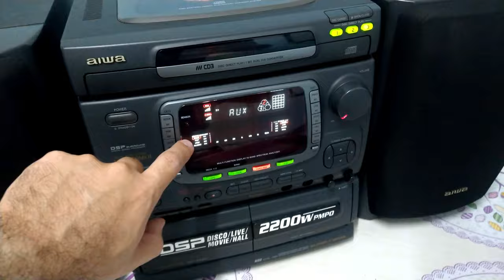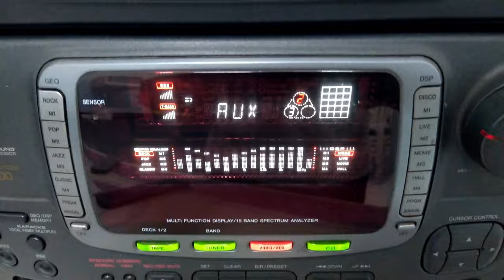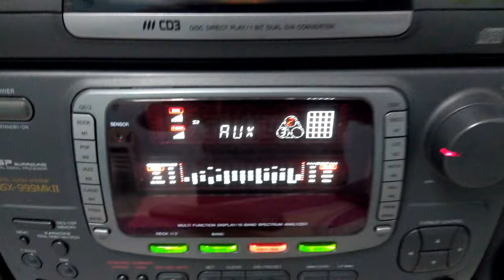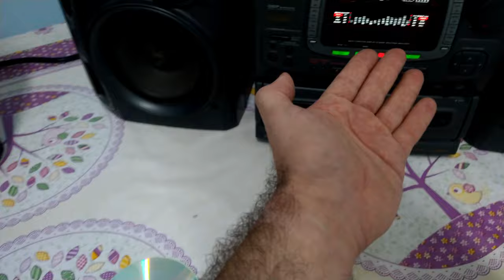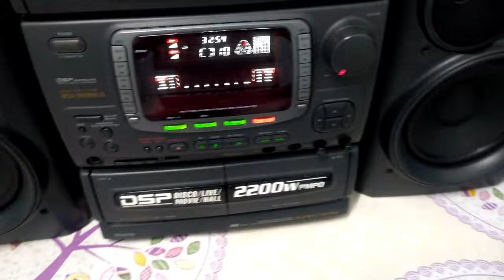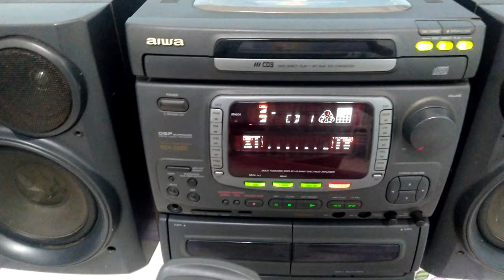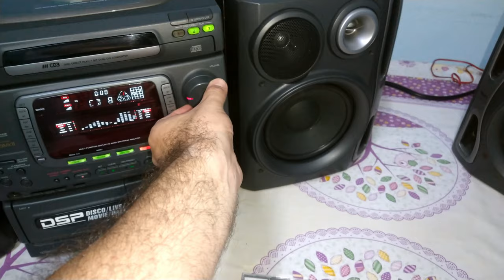Aiwa's NSX-999 MK2 e NSX-2200: Juntos!!! Porrada!!!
Fala galera!! Coloquei o meu Aiwa NSX-999 MK2 junto ao Aiwa NSX-2200, será que deu som?? O resultado é um show de graves e de qualidade!! Vale a pena ver o vídeo!! De quebra, uma pequena "rinha" ou disputa!!